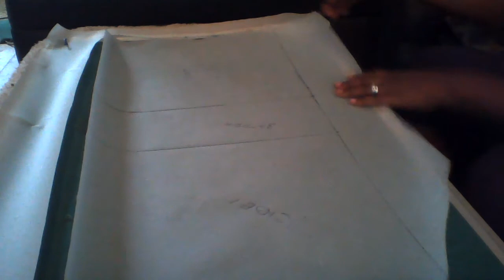HANDMADE ANKARA HARD BAG a free project (video 001)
PRACTICAL ILLUSTRATIONS OF USING THE LUTTERLOH SYSTEM TO MAKE SIMPLE PERFECT FITTING CLOTHS